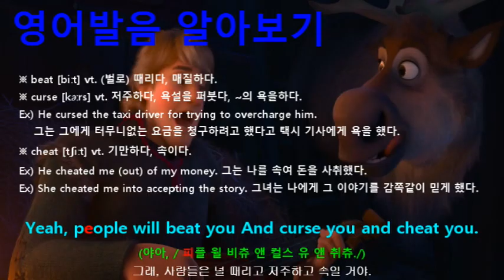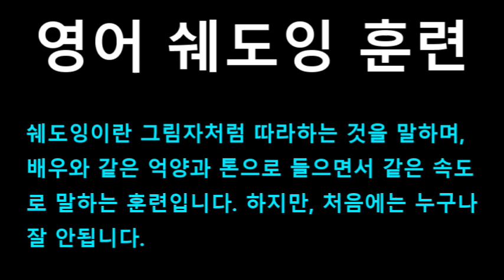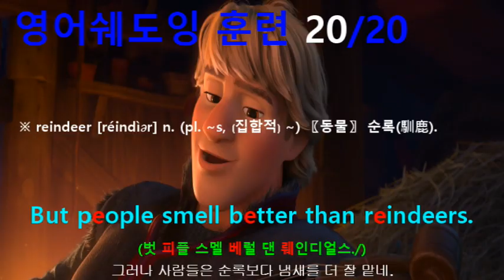[영어쉐도잉] 겨울왕국 (Frozen I) #441 - But people smell better than reindeers.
#435 : Just the outfit and the boots, yah? // Uh...
#436 : Reindeers are better than people.
#437 : Sven, don’t you think that’s true?
#438 : Yeah, people will beat you And curse you and cheat you.
#439 : Every one of them’s bad, except you.
#440 : Aw. Thanks, buddy.
#441 : But people smell better than reindeers.